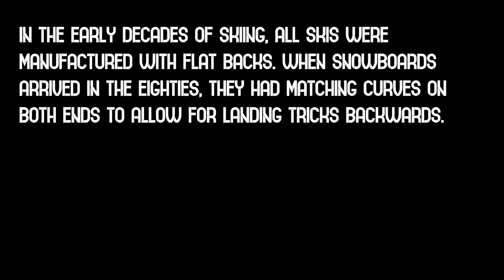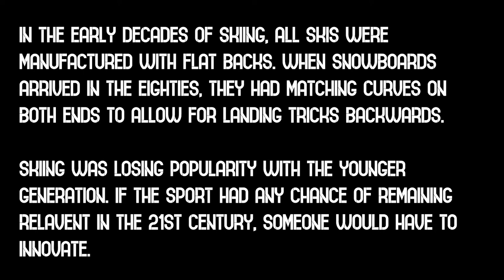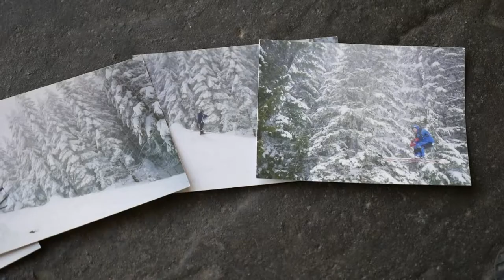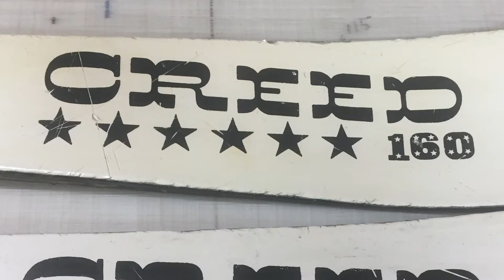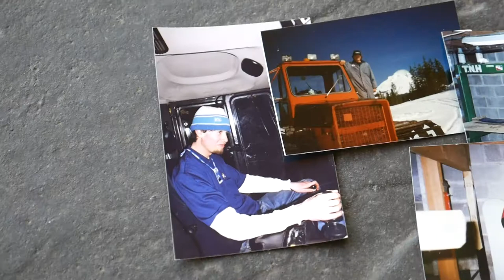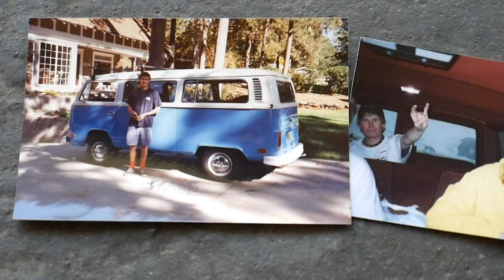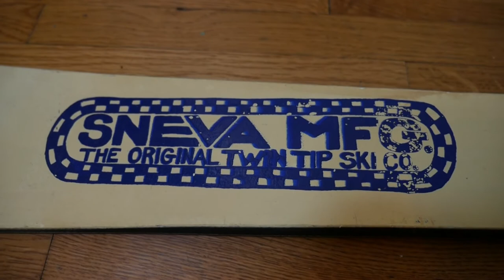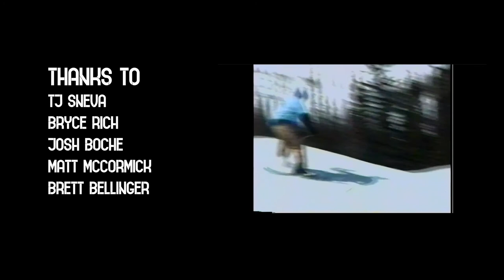Switch (2019) Gonzaga University Student Film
This was my Senior project which went on to compete in 6 different Film Festivals in the PNW. Thank you to TJ Sneva for sharing his story and to everyone involved that made this project possible.